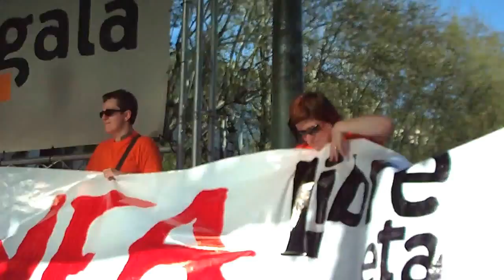Aske gunea manifa Donostia 2013-4-13